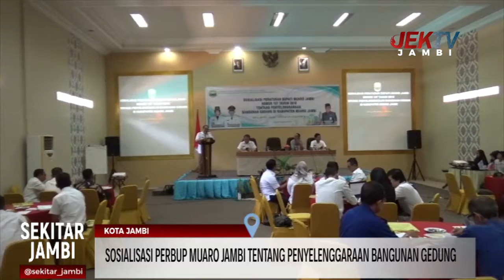SOSIALISASI PERBUP MUARO JAMBI TENTANG PENYELENGGARAAN BANGUNAN GEDUNG